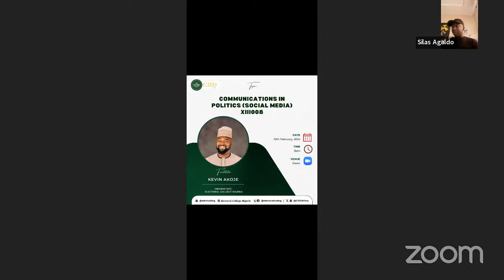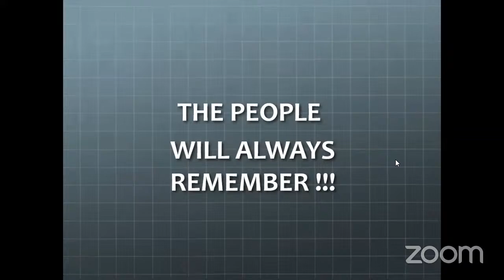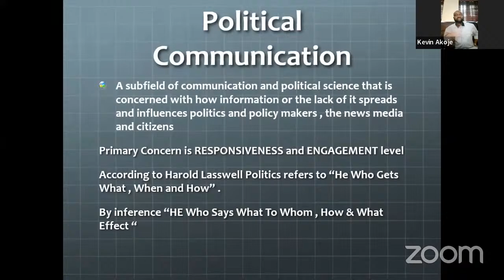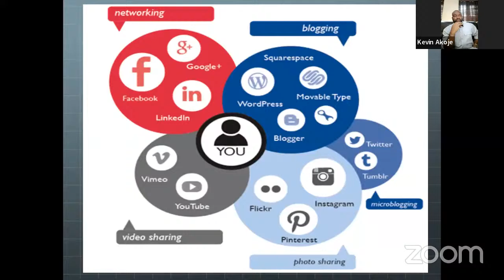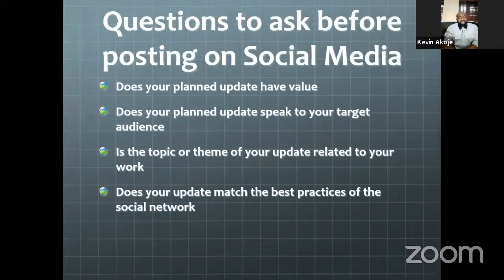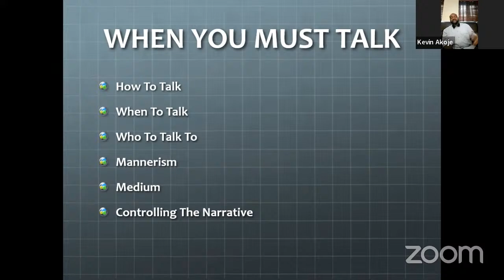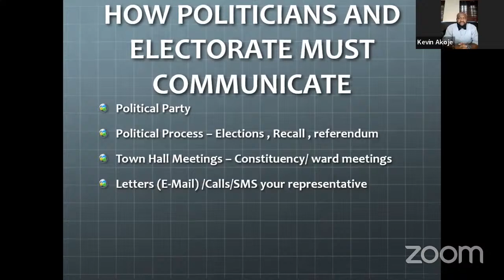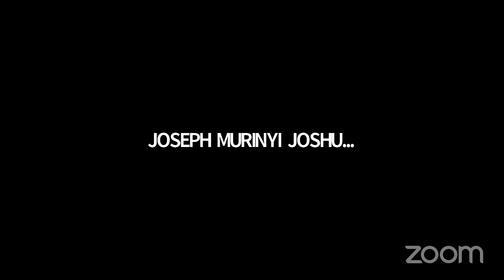Communication in Politics XIII 008